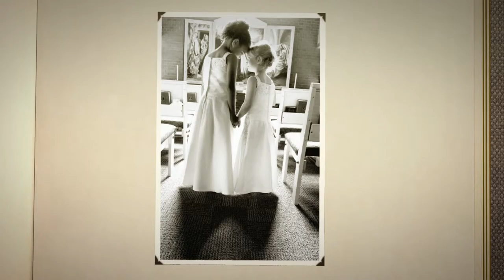Wedding Faktory Master Photographer Todd's Viewbook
Master Photographer's Wedding Viewbook - Todd is one of Wedding Faktory's best and most experienced photographers. He is an award-winning photographer that has been shooting for over 15 years.